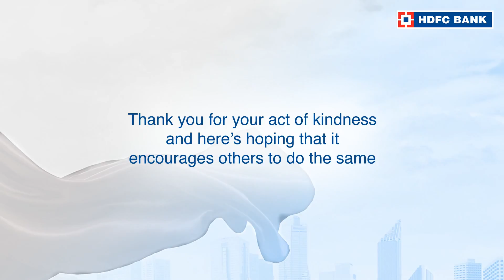Click to watch the story of Kundan Kumar, OurNeighbourhood Hero of Manpur Gaya